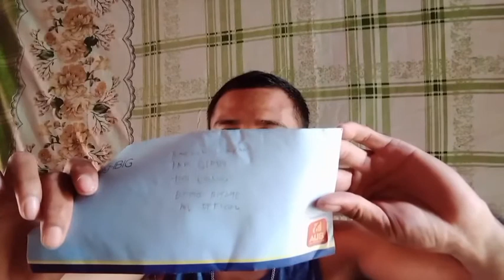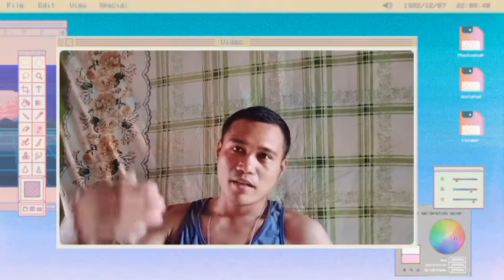part1 subukang maging carpenter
1. wag nang magtawag Ng carpenter Kung Kaya namang gawin di gawin nyo na para makatipid kayo at Hindi na kayo magbabayad pa.
2. Try Lang baka sakali matutu
3. shout out sa lahat Ng nag pa pa shout out